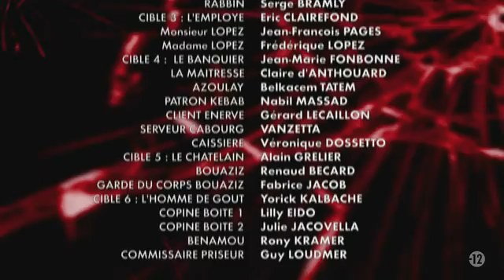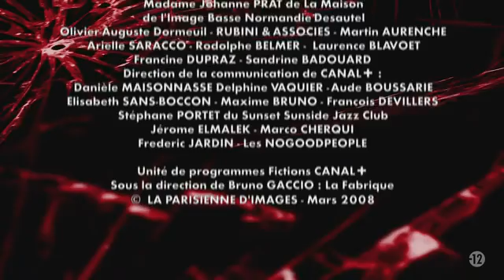Doom Doom FR 1/3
"Doom Doom"  (original title)

Épisode 1/3

Audio : French / Français

2008

Directed by : Laurent Abitbol - Nicolas Mongin

Cast :   Virgile Bramly - Michaël Abiteboul - Maurice Bénichou - Bernard Blancan - Aurélie Saada - Wioletta Michalczuk